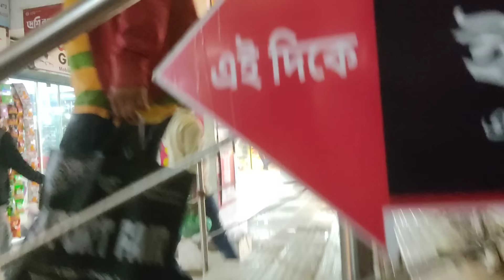people walking street road busy area in marketplace